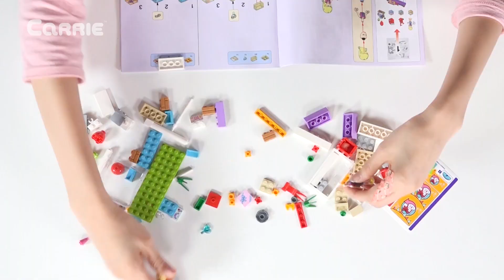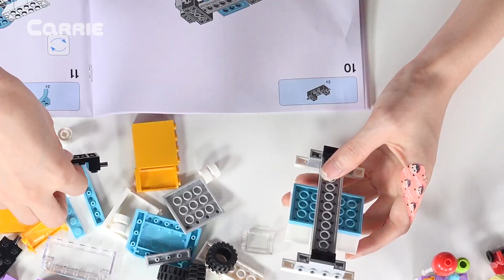DIY樂高玩具店！給凱利的派對選裝飾品吧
凱利要開派對了，現在需要買一些裝飾品和玩具禮物。現在就出發去選一下吧！